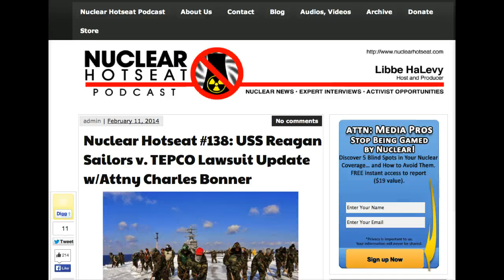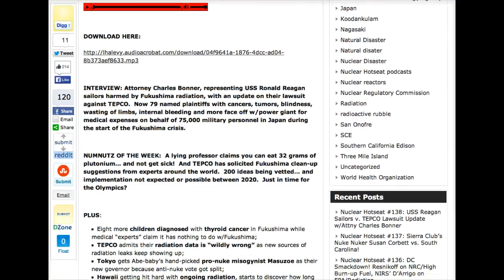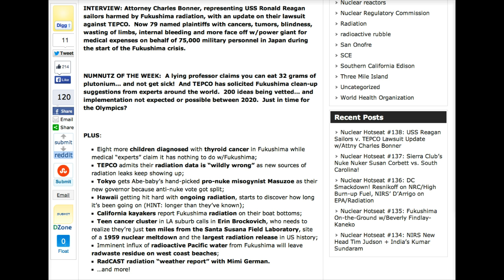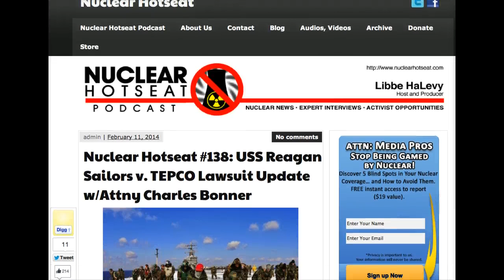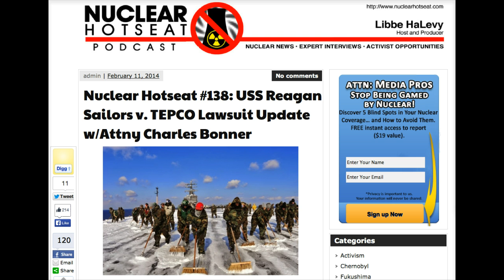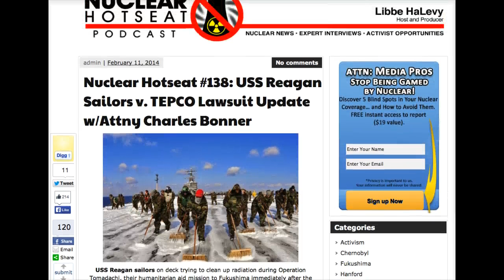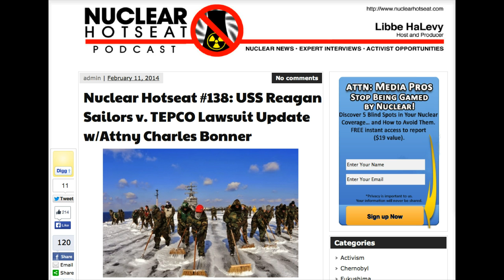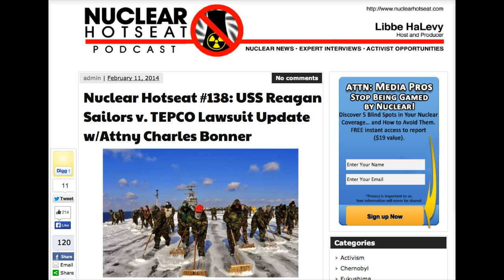Nuclear Hotseat #138 USS Reagan Sailors v. Tepco Lawsuit Update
Published February 11, 2014   Nuclear Hotseat~Host Libbe HaLevy

INTERVIEW: Attorney Charles Bonner, representing USS Ronald Reagan sailors harmed by Fukushima radiation, with an update on their lawsuit against TEPCO.  Now 79 named plaintiffs with cancers, tumors, blindness, wasting of limbs, internal bleeding and more face off w/power giant for medical expenses on behalf of 75,000 military personnel in Japan during the start of the Fukushima crisis.

Please REMIX and SHARE this important information with Credits to:
 Libbe HaLevy and Nuclear Hotseat

NUMNUTZ OF THE WEEK:  A lying professor claims you can eat 32 grams of plutonium... and not get sick!  And TEPCO has solicited Fukushima clean-up suggestions from experts around the world.  200 ideas being vetted... and implementation not expected or possible between 2020.  Just in time for the Olympics?

PLUS:
*Eight more children diagnosed with thyroid cancer in Fukushima while medical "experts" claim it has nothing to do w/Fukushima;
*TEPCO admits their radiation data is "wildly wrong" as new sources of radiation leaks keep showing up;
*Tokyo gets Abe-baby's hand-picked pro-nuke misogynist Masuzoe as their new governor because anti-nuke vote got split;
*Hawaii getting hit hard with ongoing radiation, starts to discover how long it's been going on (HINT: longer than they've known);
*California kayakers report Fukushima radiation on their boat bottoms;
*Teen cancer cluster in LA suburb calls in Erin Brockovich, who needs to realize they're just ten miles from the Santa Susana Field Laboratory, site of a 1959 nuclear meltdown and the largest radiation release in US history;
*Imminent influx of radioactive Pacific water from Fukushima will leave radwaste residue on west coast beaches;
*RadCAST radiation "weather report" with Mimi German.
...and more!

LINK:
Three Mile Island at 35 conference, March 28-29, in Harrisburg, PA